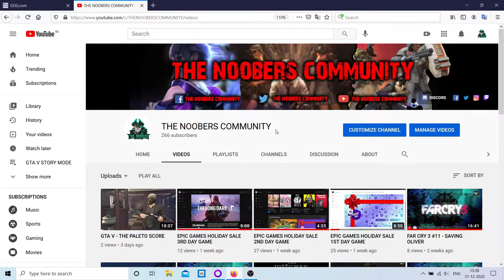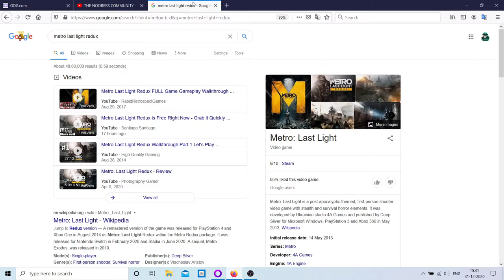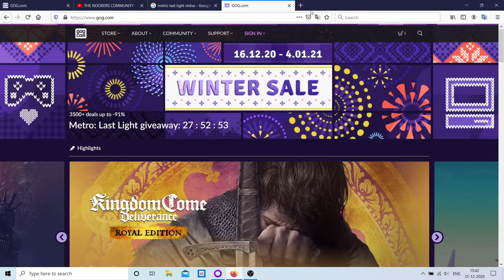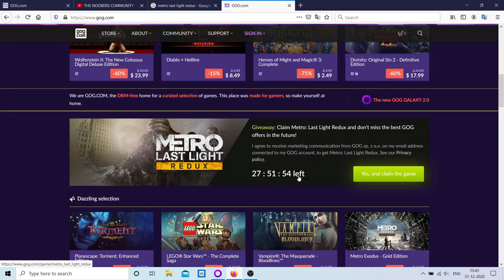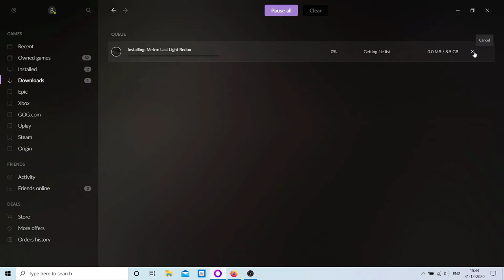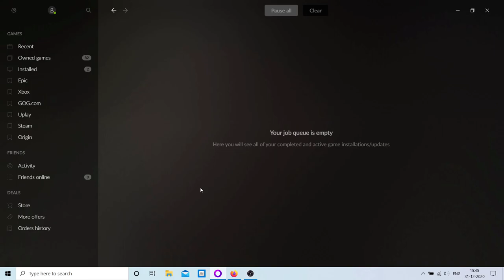METRO LAST LIGHT FOR FREE !! CLAIM FAST